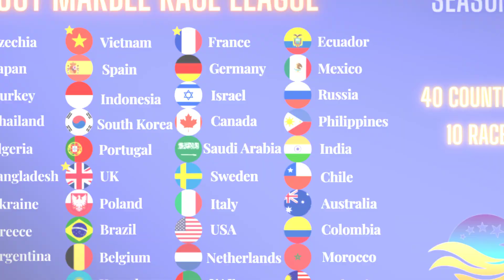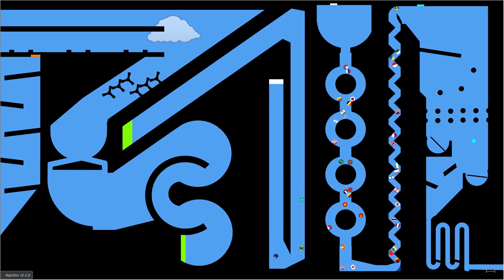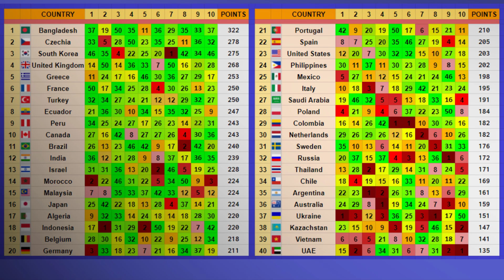Marble Race League Season 5 Day 10: Marble Race in Algodoo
Welcome to 40 Countries Marble Race League!

Choose your country and watch the exciting marble race!